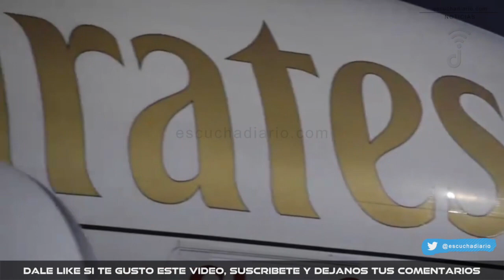ARRIBAN 150 MIL DOSIS DE LA VACUNA RUSA SPutNIK V A MEXICO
Resumen de la conferencia AMLO hoy

Escucha Diario
(@EscuchaDiario) AGOSTO 15 2021